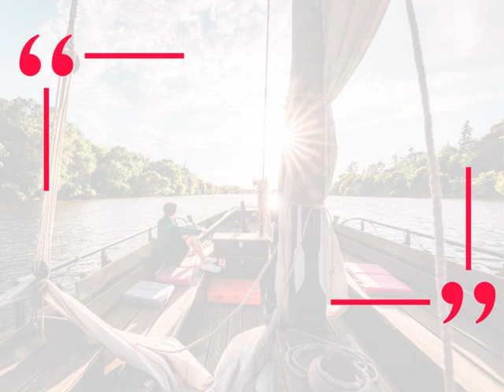13 novembre 2023 : les acteurs du tourisme durable et de la restauration se rencontrent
📣 La Région Centre-Val de Loire et le réseau des CCI Centre-Val de Loire vous invitent le 13 novembre 2023 au Château de Blois pour un double événement :

👉 Le 2e Rendez-vous des acteurs du tourisme durable 🧳
👉 La 8e Rencontre régionale de la restauration 🍽️

👩‍💻 Inscrivez-vous ! ↙️